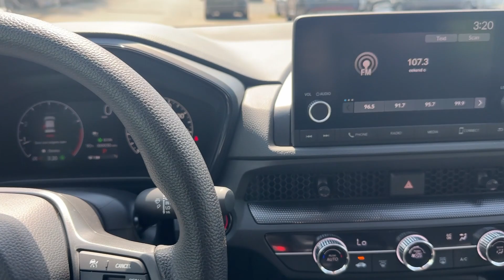2023 Honda CR-V Birmingham, Hoover, Alabaster, Vestavia Hills, Helena H230916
Meteorite Gray Metallic New 2023 Honda CR-V LX available in 1675 Montgomery Hwy., Birmingham, Alabama at Tameron Honda. Servicing the Birmingham, Hoover, Alabaster, Vestavia Hills, Helena area.

Tameron Honda
1675 Montgomery Hwy

Meteorite 2023 Honda CR-V LX FWD CVT 1.5L I4 DOHC 16VbrbrTameron Honda rolls out the red carpet for you and we will give you everything you need to make an informed car buying decision. We will send you a personalized video of the vehicle you select warranty information and details and a rock bottom price quote that you are guaranteed to pay when you arrive. Recent Arrival! 28/34 City/Highway MPG